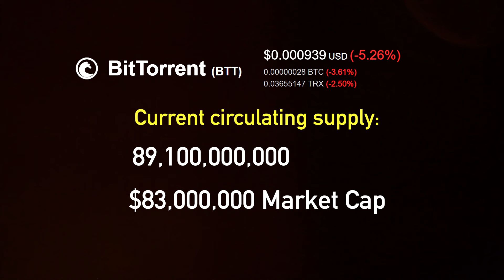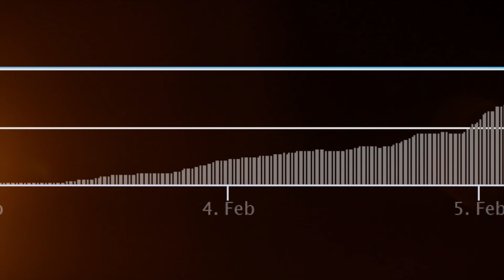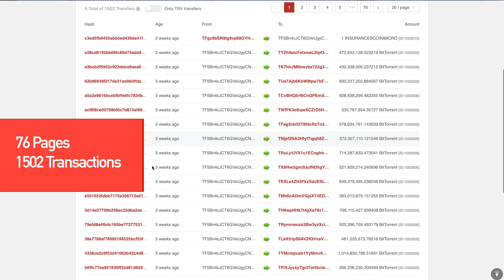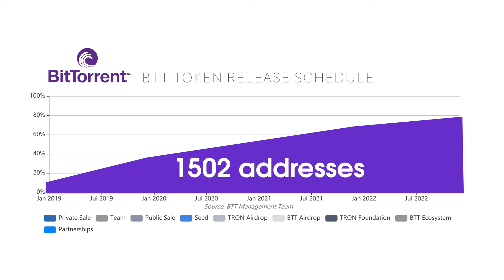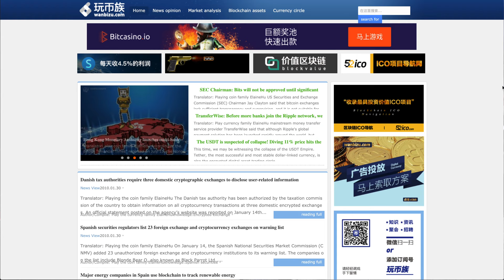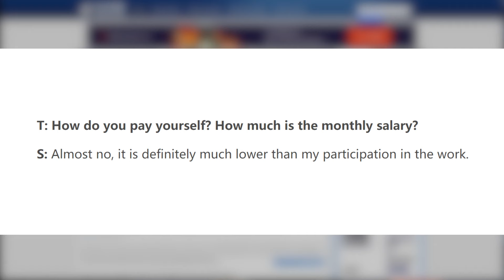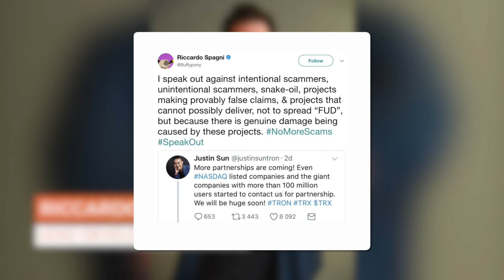The Truth Hurts Justin Sun! Scammer Exposed & The Tron $TRX Dumpster Fire 🔥🔥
Justin Sun founder and CEO of the Tron crypto project. Since Tron acquired Bittorrent and launched the Bittorrent token $BTT, both projects have surged up the rankings on coinmarketcap. Is this natural growth? Hell no! Justin Sun has a shady past including during his employment with Ripple Labs. Claiming himself as CEO of Ripple, and manipulating the Chinese media for his own gains. Also, we examine the BTT token distribution and uncover some things that they didn’t tell the public. Respected individuals in the cryptocurrency space know Justin is a scammer, and so should you. Tune in to hear the whole story!

⏰ Time Stamps ⏰
00:08 Introduction: Putting The Heat on Tron & Binance
01:03 This BitTorrent Token Pump Is Unnatural
01:44 CZ Binance Has Connections To Get $BTT Listed On OKEX
02:08 Analyzing The Volume Flows of $BTT
03:13 Analyzing The BitTorrent Token Distribution: Shady!
04:24 Justin Sun's Shady Past
05:02 Justin Sun Claims To Be The CEO of Ripple
06:38 Just Sun Claims To Be The CEO of Ripple Once More
07:20 Ripple Executives Don't Even Know Who Justin Sun Is
08:28 Justin Sun: The King of Fake Partnerships
08:35 Riccardo Spagni Agrees Justin Sun Is A Scammer
09:08 Bittorrent Team Leaves Once Justin Sun and Tron Acquire Them
09:30 Simon Morris Bittorrent Executive Says No Way BitTorrent Can Run On Tron
09:47 Conclusion

This information is what was found publicly on the internet. This is just the presenters opinion. This information could’ve been doctored or misrepresented by the internet. All information is meant for public awareness and is public domain. This information is not intended to slander harm or defame any of the actors involved but to show what was said through their social media accounts. Please take this information and do your own research.